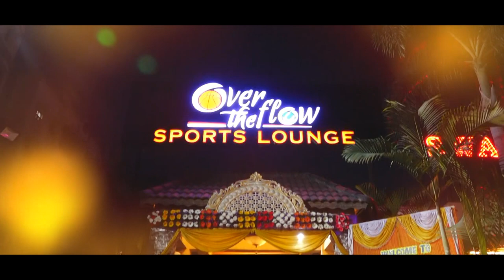Dhruvan 1st Birthday Teaser - HD Trailer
1st Birthday Event teaser video in HD - Traditional style.